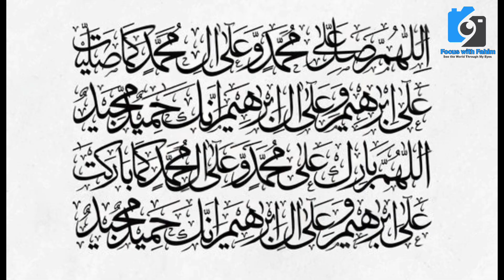Karachi Subzi Mandi rates 2024 Update New Subzi Mandi Super Highway @focus with fahim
نواب شاہ کا باپ اور گولڈن آلو
آلو پیاز بیگن مٹر بن گوبھی گاجر 🥕 مولی ادرک لہسن اور بہت کچھ جانتے ہیں ویڈیو میں

walking video
Karachi Subzi mandi Rates | Vegetables wholesale Market | Onion,Potato,Lemon Rates

karachi sabzi mandi boli
karachi sabzi mandi rate list today
karachi sabzi mandi 2024
karachi sabzi mandi video
کراچی سبزی منڈی کی قیمتیں آدھی سے بھی کم
مٹر گاجر ٹماٹر آلو پیاز ادرک لہسن شملہ مرچ لیموں کی قیمت جانے ویڈیو میں
Sabzi mandi fruit and vegetable market Karachi pakistan
sabzi mandi karachi fruits and vegetables rates updates 2024
Karachi Sabzi Mandi Rates May 2024
Karachi Sabzi Mandi /Vegetable Price Decrease Super Highway Whole sale Market Current Situation
pakistan vegetable market price today
sabzi mandi karachi business